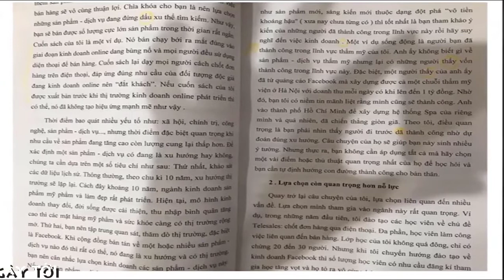[FULLHD]TIÊU ĐỜI HUẤN HOA HỒNG TRIẾT LÝ MA TÚY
GIANG HỒ MẠNG
CON NGHIỆN DƯƠNG TÍNH HUẤN HOA HỒNG
BỊ CÔNG AN TP.HCM TRUY TÌM
PROMOVIES VIDEOKAR NS QUANG DAU
NGUỒN INTERNET